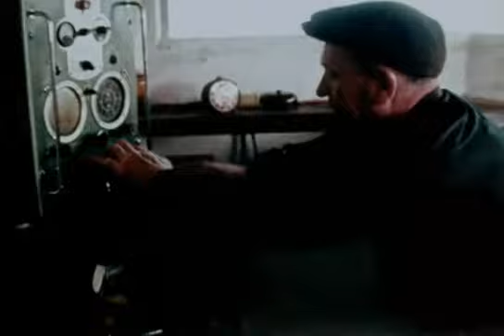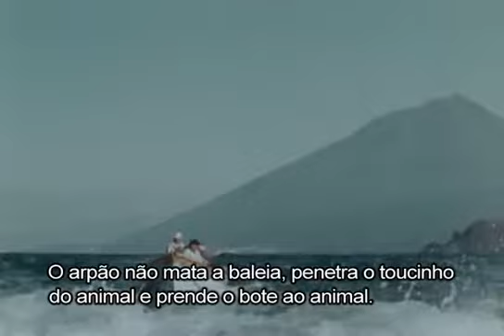Pico Island's The Last Whalers Documentary Film 1969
The Last Whalers, William Neufeld’s 1969 documentary about sperm whaling from the island of Pico in the Azores. Documentary film by William Neufeld